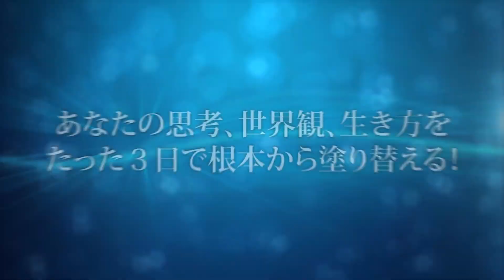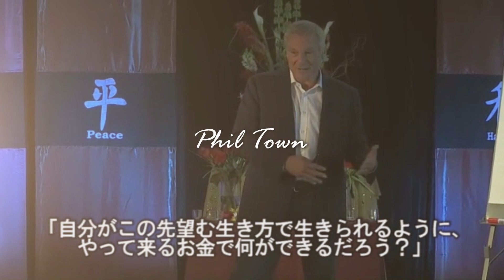５月９日〜１１日開催『ゴールデンライフ・プログラムPV』【東京ビッグサイト】